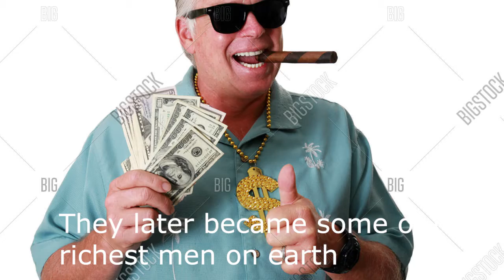Immigrant project type beat